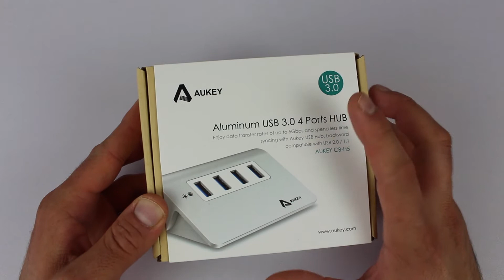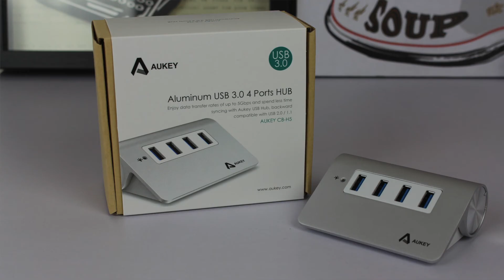Aukey HUB USB 3.0 in alluminio - la prova di GizChina.it